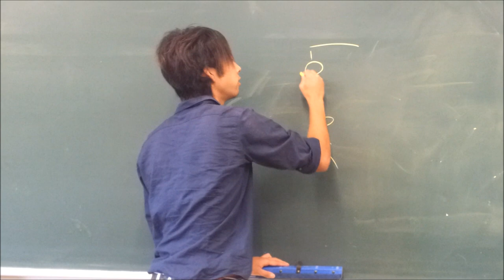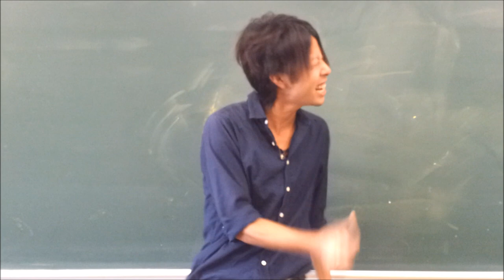［日常］ This is so dangerous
Welcome to hajimexcompany Channel!!
こんにちは。はじめ社長です!!twitter